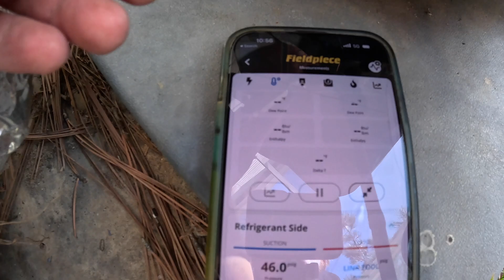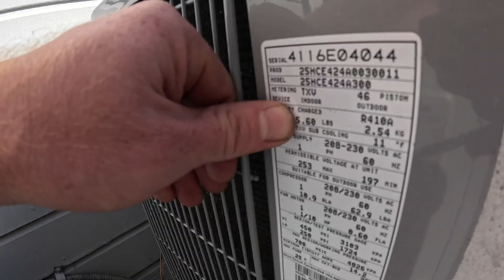Three HVAC Technicians VS ONE Leaky Heat Pump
We are out fixing a poorly installed heat pump. We have worked on this system already and the installing company did an objectively poor job of installing it

00:00 Initial Visit - Leak Located
00:55 Explanation of Situation
03:11 Work Begins
04:43 Torch Time
05:15 Pressure Test
06:20 Vacuum Pulled
06:34 Recharge
07:16 System Starts and Cleanup